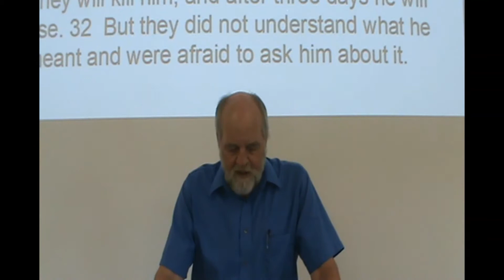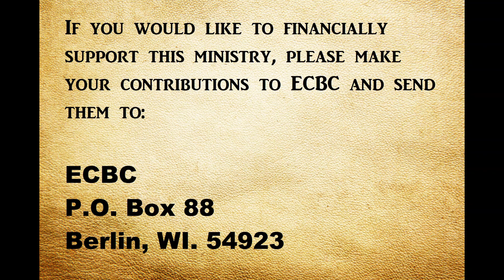09_19_21 Worship.mp4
Message Title: “The Measure of True Greatness”
Summary: Jesus asked the disciples, “What were you talking about on the road?”
And this is a question which ought to be truly unsettling.
What are we discussing as we journey with Jesus?
What is the main concern of our conversations, what is deepest in our hearts?
What do we care about most?
Are we missing the point?